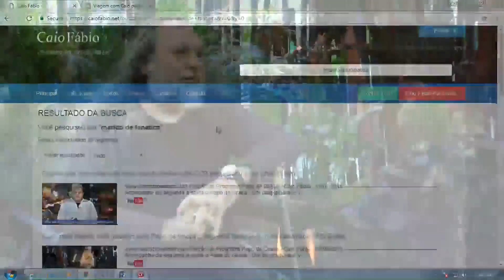Caio, o fundamentalismo religioso será hoje um dos maiores males da sociedade moderna mundial?